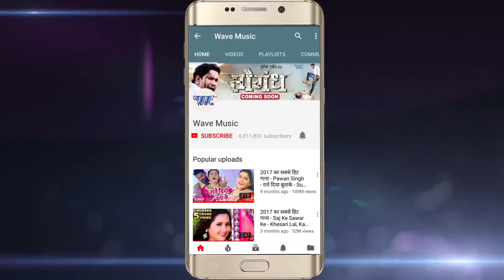Neelkamal Singh का सबसे धाकड़ होली गीत || ढोढ़ी रंगवालS बादर फाट जाई - Dhodhi rangwala Badar Faat Jai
Album :- Rangbaaz Gawai Holi
Song :- Dhodhi Rangawala Badar Faat Jayi
Singer :- Neelkamal Singh,Sakshi Shivani
Lyrics :- Bhim Mayankar